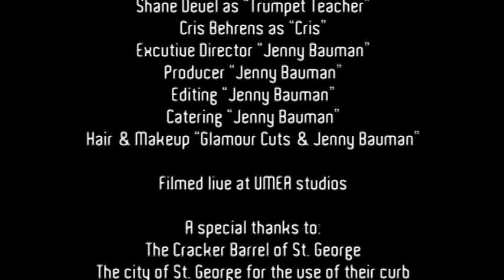Private Lessons ~ Allen Vizzutti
What can private music lessons do for YOU? Trumpet legend Allen Vizzutti weighs in...